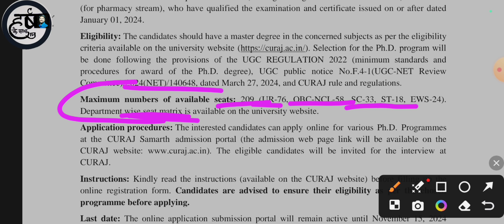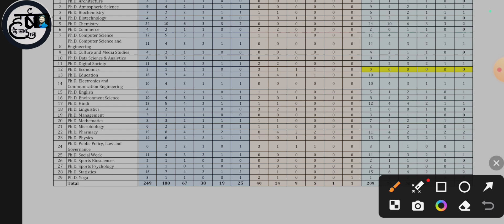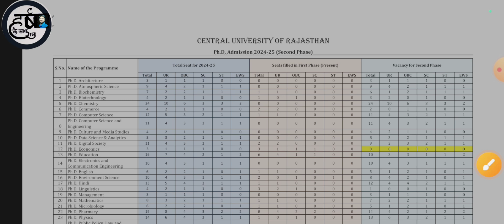PhD Admission 2024 || Central University of Rajasthan PhD Admission 2024